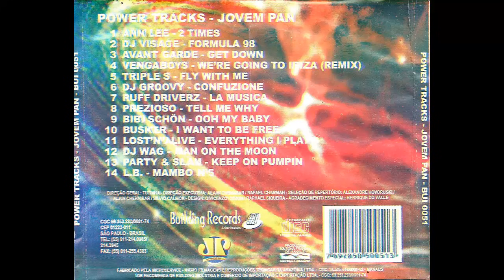Power Tracks - Jovem Pan (1999)(CD Completo)(Building Records)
Power Tracks - Jovem Pan (1999)(CD Completo)

Various ‎– Jovem Pan Power Tracks
Label: Building Records ‎– BUI 0051
Format: CD, Compilation
Country: Brazil
Released: 2000
Genre: Electronic
Style: Trance, Techno, Euro House

Power Tracks  - Radio Jovem Pan (2000):
Antigas coletâneas e Cds de Dance Music dos anos 90s & 2000!

Tracklist: 01:06